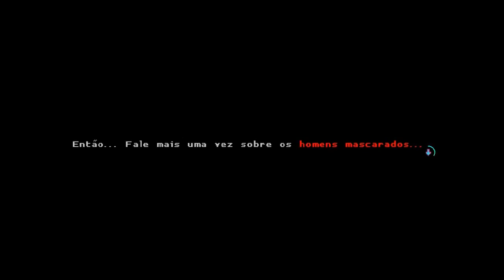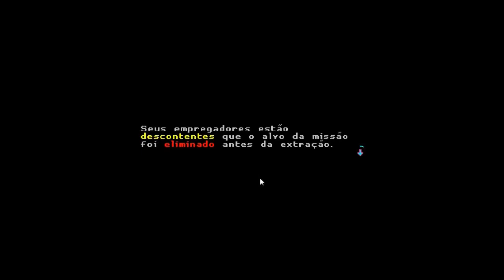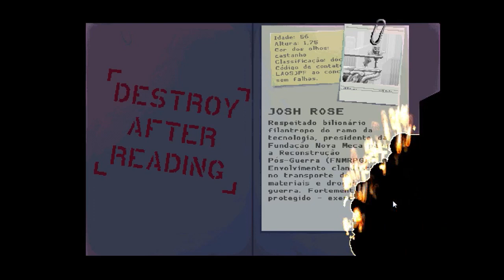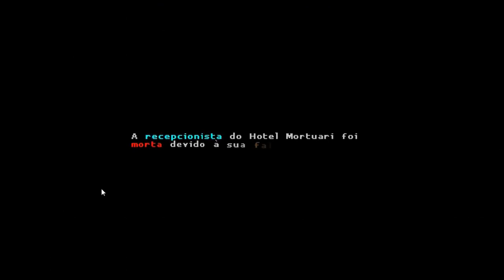piu piu espadas ||KATANA ZERO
bom dia